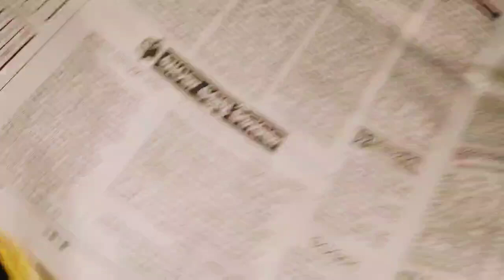Raja Special Pitha I ରଜ ଉପଲକ୍ଷେ ପିଠା ପ୍ରସ୍ତୁତି | ଭିଡିଓ ଦେଖି ଜାଣି ପାରିଲେ ସୁଆଦିଆ ପିଠାଟି କି ପିଠା